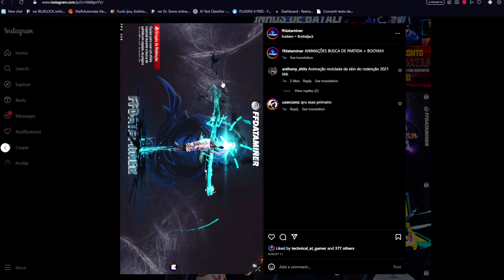👺FECHA y HORA como RECLAMAR GRATIS DEMON SLAYER X FREE FIRE 2023 😱 Agenda Semanal de free fire